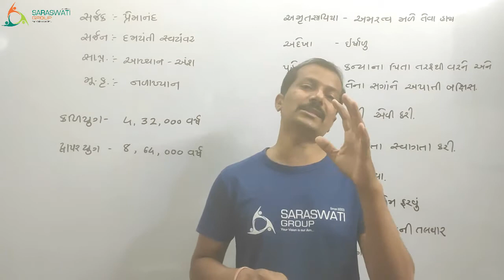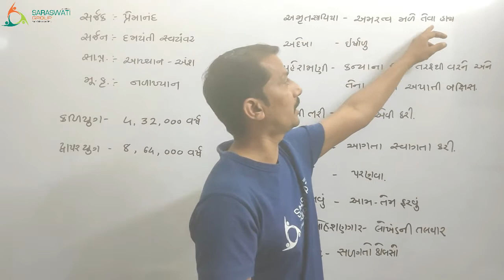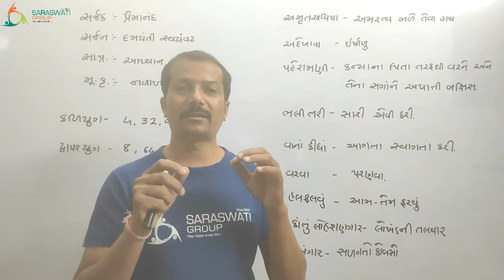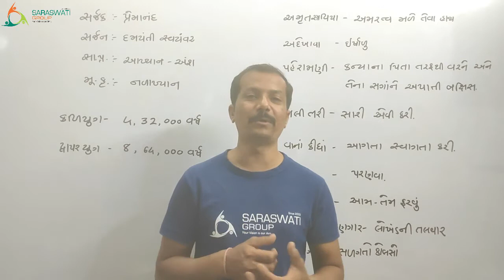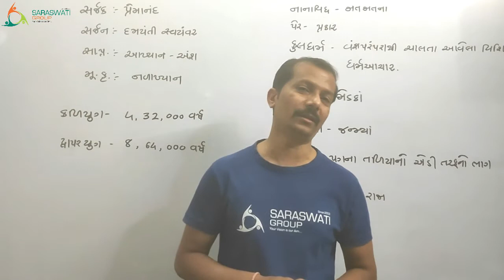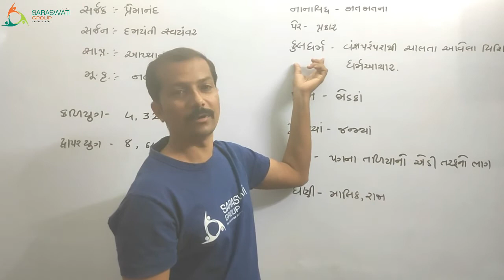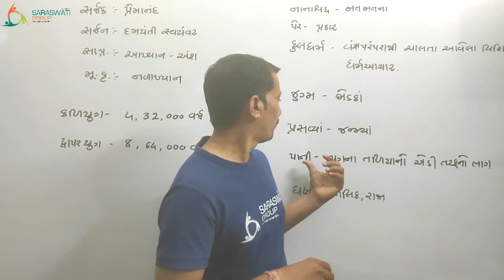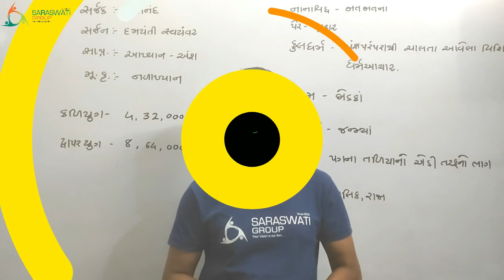General knowledge,gk, education,Gseb,Std 1to 12,CTET,TET,TAT,HTAT GUJARATI AND SOCIAL SCIENCE